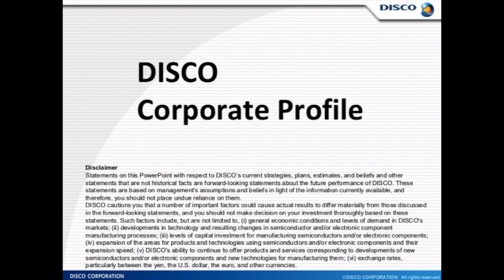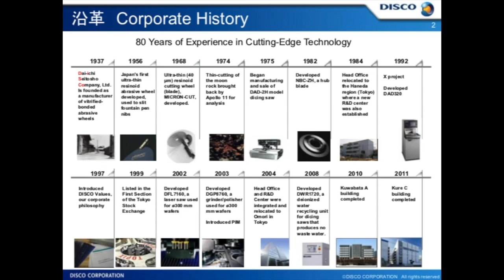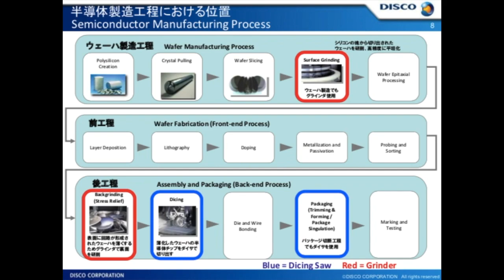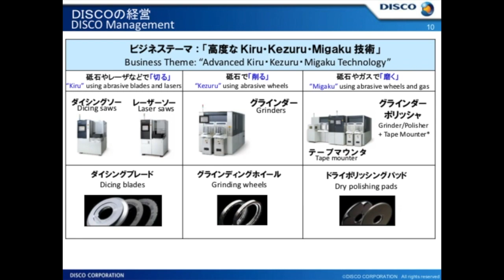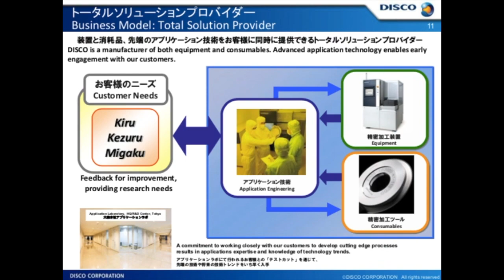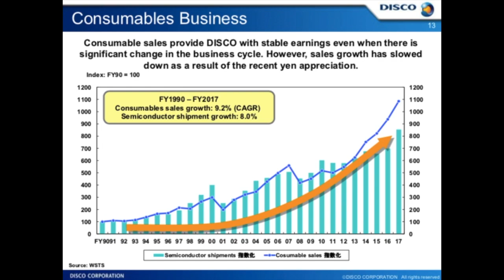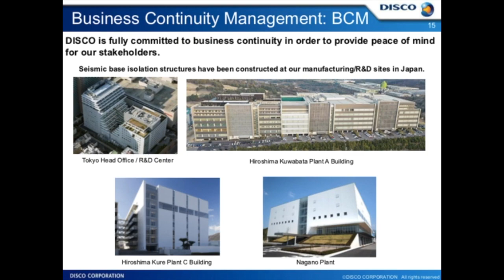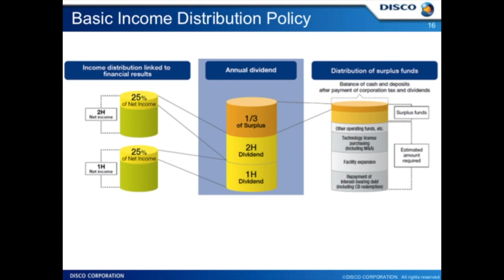DISCO Corporate Profile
PDF